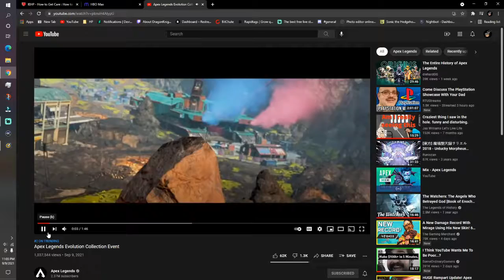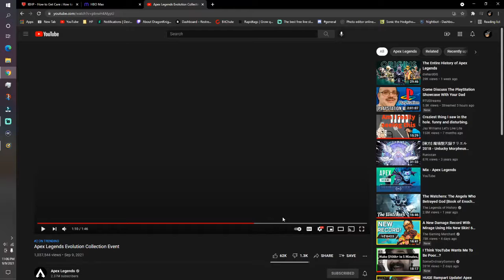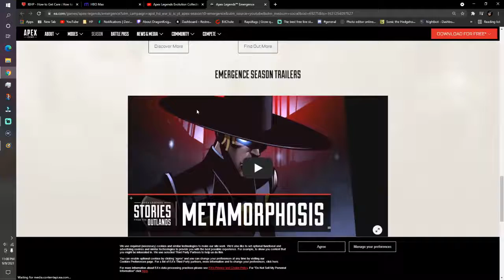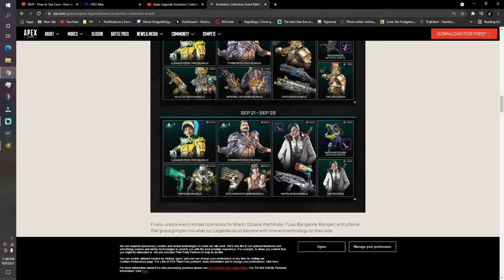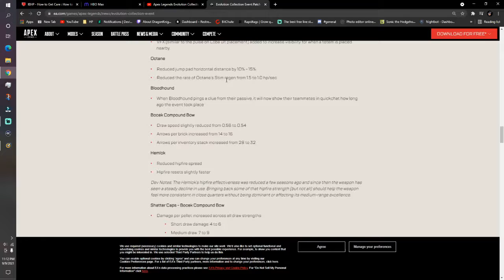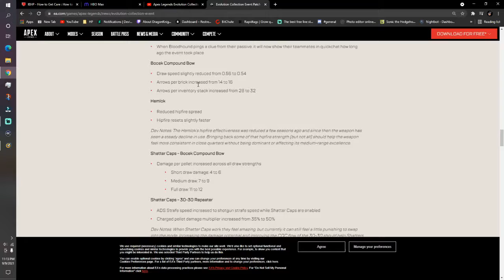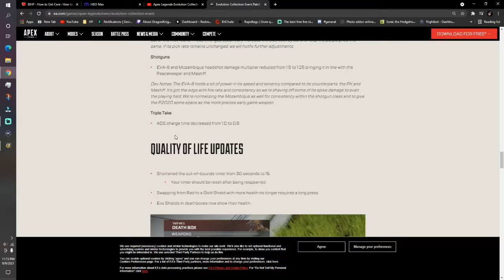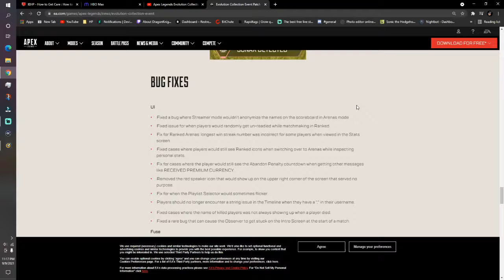rampart town take over reaction. this update sucks